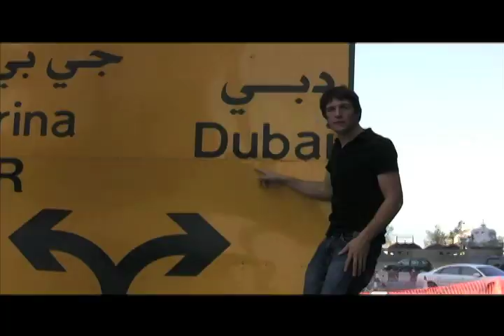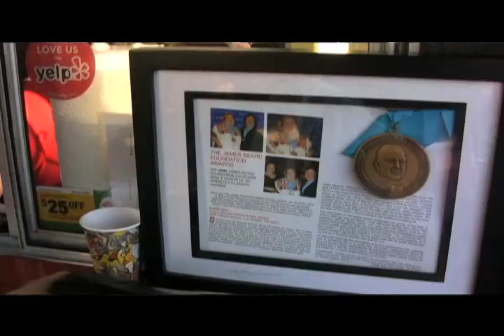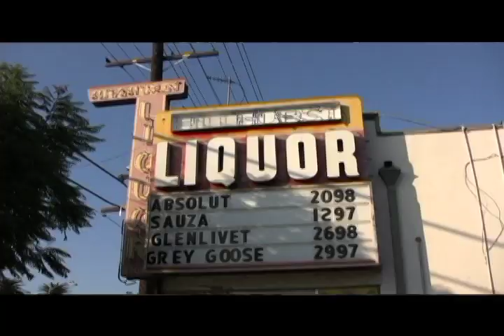Renegade Reporting: LA Hotspot - Yuca's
Renegade Reporting presents 'Food in the Fast Lane'  featuring Hotmess.org's host, Matt Anderson.

This Mexican comfort food is to die for!